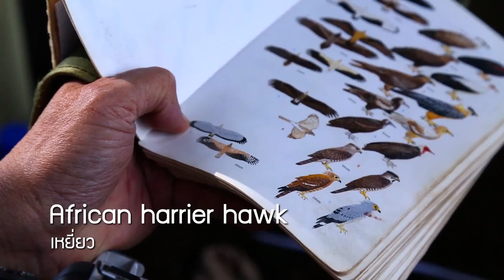NgorongoroT3-B1 เเก้ไข1